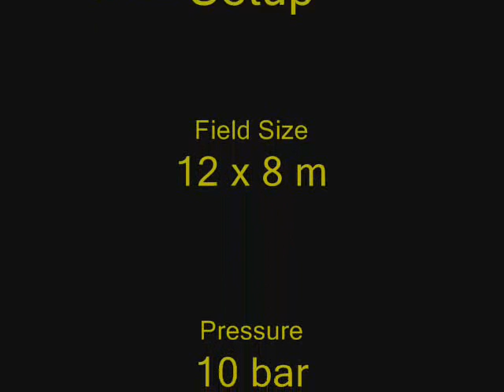AllemaniACs 2006 Pneumatic Kicking Device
Demonstration of the AllemaniACs pneumatic kicking device for the RoboCup Middle-Size League soccer robots. We made it at RoboLudens 2006 in Eindhoven. (Duration: 1:33)